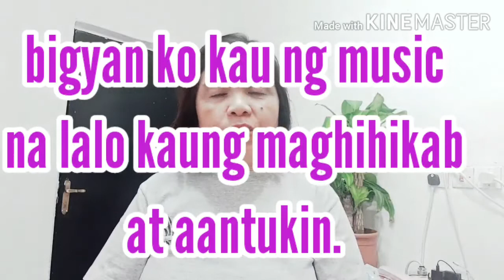Why Do People Yawn.(Naghihikab)@Aspiring mum.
yawning looks like yelling,
yawning man,
yawning is contagious,
yawning animals,
yawning and anxiety,
yawning a lot,
yawning all the time,
a yawning divide questions and answers,
a person yawning